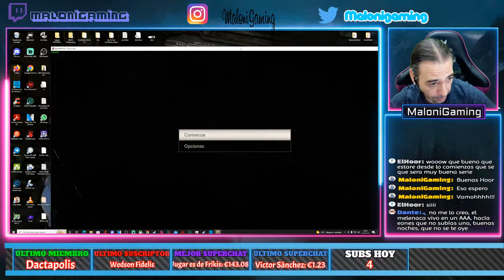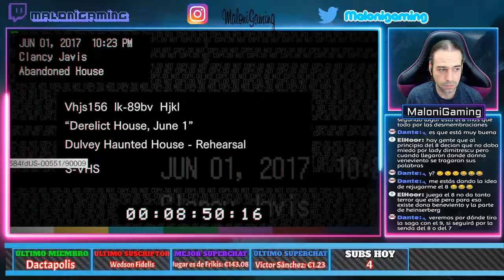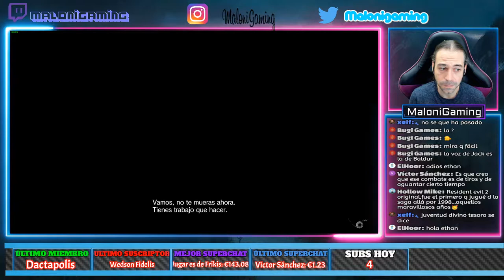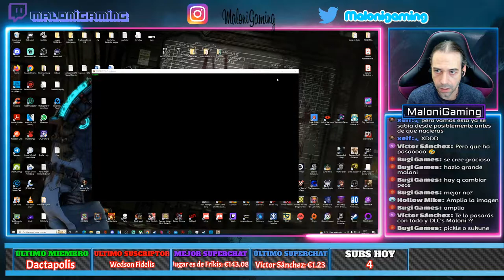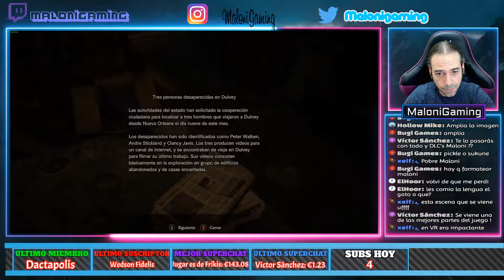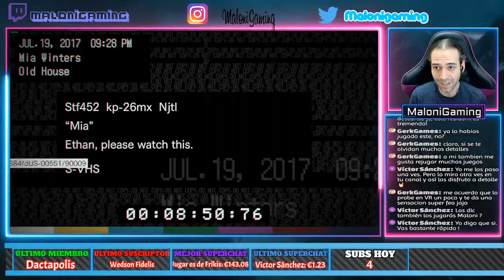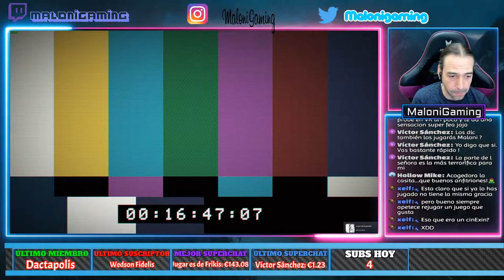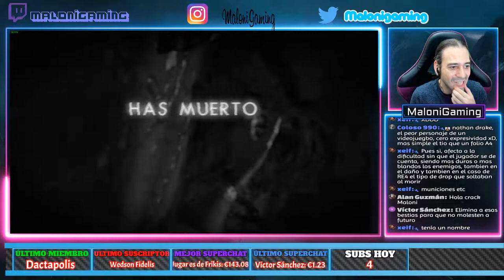FAMILIA, DIVINO TESORO - RESIDENT EVIL 7 Biohazard Gameplay Español #1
DESCRIPCIÓN:
Y le damos caña a RESIDENT EVIL VII Biohazard. Videojuego que , si mal no recuerdo, debió ser el segundo que subí al canal, allá por 2017. Esos vídeos ya no están disponibles. El canal va cambiando y quiere ofrecer una mejor calidad y en aras de ello y porque además de renovar la serie y hacerlo en DIRECTO, me apetece rejugarlo. Casi ni lo recuerdo; así que puede ser unas risas o un cagaso (algún susto me llevaré). El juego salió a la luz el 24 de ENERO de 2017 y ha sido desarrollado y editado por CAPCOM Co., Ltd.
El peligro y la soledad emanan de las decrépitas paredes de una granja abandonada en el sur de los EE. UU. «7» marca un nuevo inicio para el género del survival horror, con el cambio a la aterradora perspectiva de jugador «vista aislada». Con el RE Engine, el terror llega a nuevas cotas de REalidad.

Resident Evil 7 biohazard es la siguiente gran entrega de la renombrada serie Resident Evil y supone un nuevo hito para la franquicia, puesto que se aprovecha de sus raíces y abre la puerta a una experiencia de miedo realmente terrorífica. Con su gran cambio a la vista en primera persona y un estilo fotorrealista gracias al nuevo motor de Capcom RE Engine, Resident Evil 7 trae un nivel sin precedentes de inmersión que logra una experiencia de terror muy cercana y personal.

Ambientado en la América rural moderna y continuando la historia de los dramáticos sucesos de Resident Evil® 6, los jugadores experimentarán el terror directamente desde la perspectiva en primera persona. Resident Evil 7 encarna los elementos distintivos de la serie de exploración y atmósfera tensa con los que se acuñó el género de “terror de supervivencia” hace ya veinte años. Ahora, una completa actualización del sistema de juego lleva la experiencia del terror de supervivencia al siguiente nivel.